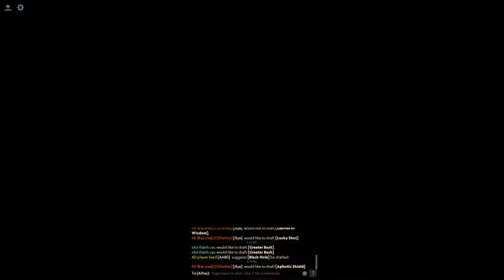DOTA 2 ability draft #121 Witch DOCTOR